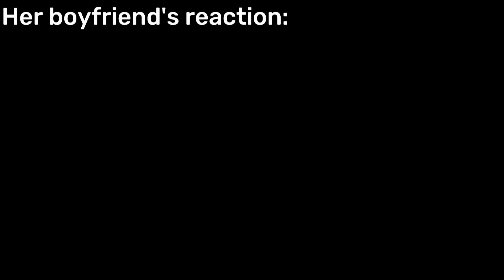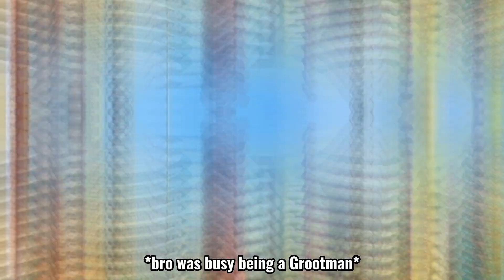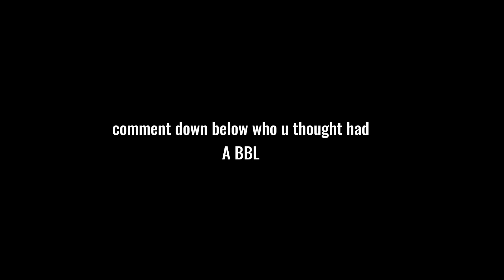CRUSHES & BOOTY INSPECTIONS 🍑😍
Guess who's back. You're mama favorite YouTubers. Don't worry we know yhall were bored but we here to kill boredom. Enjoy tho. 👌🎯